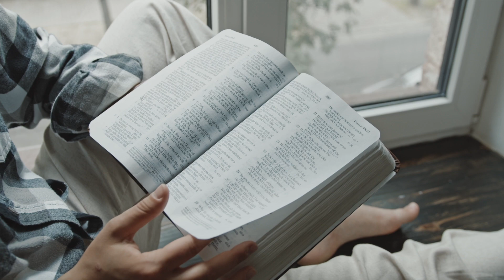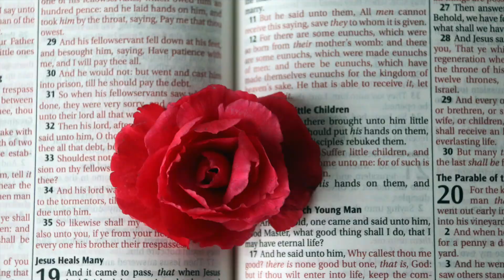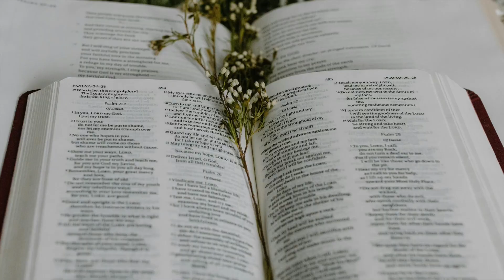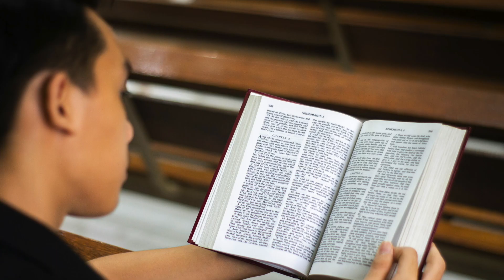Total Restoration | A Powerful Breakthrough Prayer To Take Back Everything The Enemy Has Stolen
Have you ever felt like the enemy has stolen your peace, your joy, or your dreams? Do you long for complete restoration in every area of your life? In this powerful breakthrough prayer, we are calling upon God’s divine intervention to restore everything that has been taken from you. Whether it’s your relationships, finances, health, or sense of purpose, today we declare that the season of restoration is here!

Join us in faith as we lift up this heartfelt prayer to take back what the enemy has stolen. We believe in the mighty power of God to bring full restoration and breakthrough. The Bible tells us in Joel 2:25, *"I will restore to you the years that the locust has eaten."* This is a promise from God—a promise of renewal, healing, and recovery.

In this prayer, we invite the Holy Spirit to intervene in every situation where there has been loss, pain, or destruction. We ask God to restore your mind, heart, body, and soul. No matter what you have been through, God is able to restore not just what you lost but to give you even greater blessings in return. This is the time to rise up in faith, stand on God’s Word, and declare restoration over your life.

📖 Scripture Reference:
- Joel 2:25 – "I will restore to you the years that the locust has eaten."
- Isaiah 61:7 – "Instead of your shame you will receive a double portion, and instead of disgrace you will rejoice in your inheritance."

💡 What You’ll Experience in This Video:
- A powerful prayer of total restoration to take back what the enemy has stolen.
- Faith-building declarations of God’s promises to restore your life.
- Encouragement to trust in God's timing and plan for complete breakthrough.
- A reminder of God's ability to transform your losses into victories and turn your mourning into joy.

🙏 Opening Prayer:
We begin this video with a heartfelt prayer inviting God’s presence to fill your life and bring restoration to every broken and lost area. Together, we ask for divine intervention and declare that nothing the enemy has stolen will remain out of your reach.

🌟 Powerful Declarations for Restoration:
Throughout this prayer, we declare restoration over every part of your life: your relationships, health, finances, and dreams. This prayer is a call to faith, reminding you that God’s power is greater than any force working against you. Every moment of loss or pain can be reversed by His mighty hand.

🕊️ Surrender to God's Plan:
As you pray along with this video, we encourage you to release every burden, fear, and doubt into God's hands. Trust that He is working behind the scenes, restoring and renewing what you thought was gone forever. Remember, God is the God of total restoration!

- Anyone who feels like they have lost something precious in their life and needs God’s restoration.
- Those who have experienced setbacks in their relationships, finances, or health.
- Individuals who are praying for breakthrough and seeking spiritual renewal.
- People who are holding onto God’s promises for restoration and healing.

💬 Let Us Pray Together:
Share your testimony once God has turned things around—your story can inspire others to keep the faith.

✨ Remember, God Can Restore It All!
In this season, expect God to do the impossible. He can heal the broken pieces of your life and bring total restoration. What was once lost will be found, and what the enemy meant for harm will be turned around for your good. Stay encouraged, stay in faith, and watch God’s restoration power manifest in your life.

Thank you for joining us in this powerful prayer! If this video has blessed you, please give it a thumbs up, share it with someone who may need it, and let’s continue spreading hope and restoration through the Word of God.

God bless you abundantly, and may His restoration flood your life today!